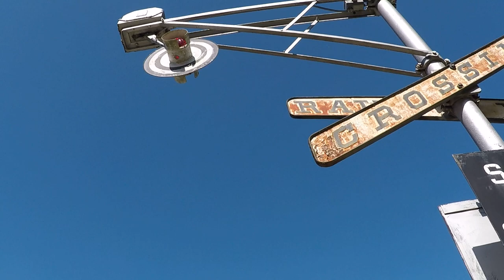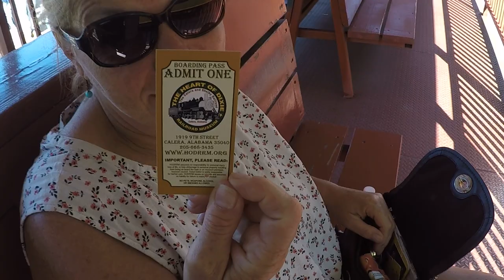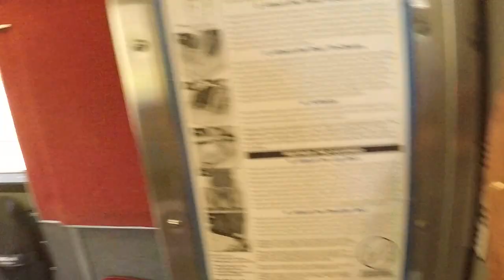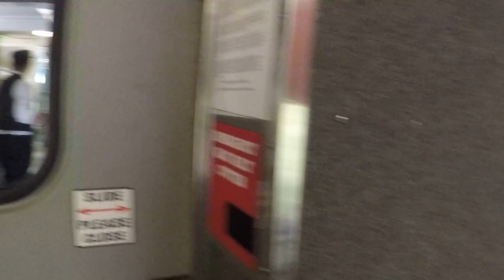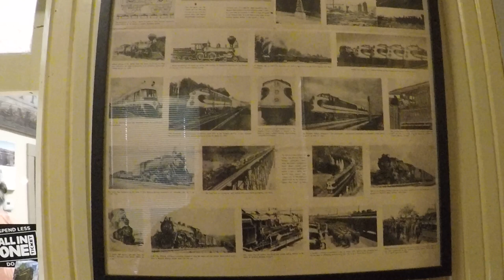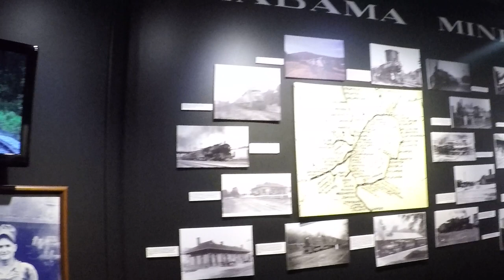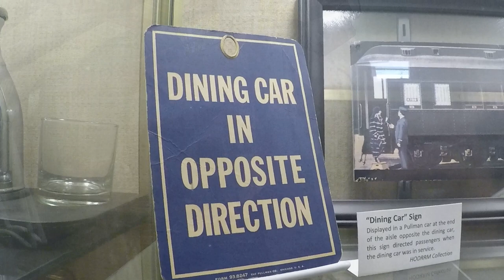We Get to Ride on the COOLEST TRAIN!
The Heart of Dixie Railroad Museum, Calera, AL